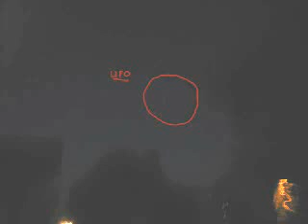UFO IN UPSTATE NEW YORK ( NOVEMBER 2010 )